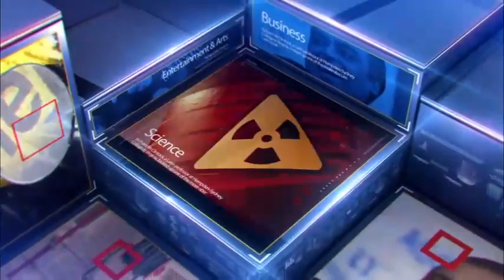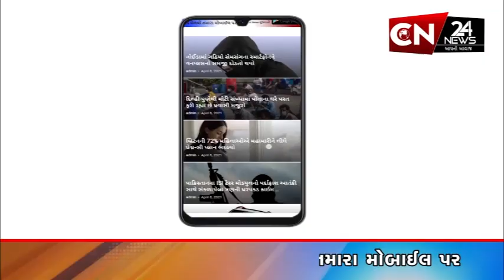બૉલીવુડ : રકુલ બાદ હવે તાપસી પન્નુ લેશે સાત ફેરા!